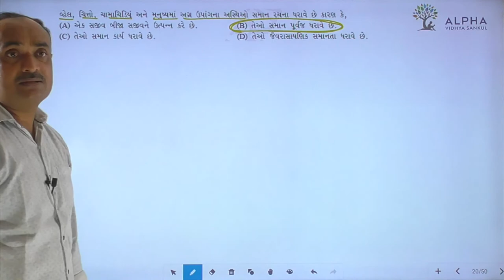Paper 2 | Section A | Que 20 | Biology | Std. 12 | Alpha Vidhya Sankul | in Gujarati by Bhanderi Sir